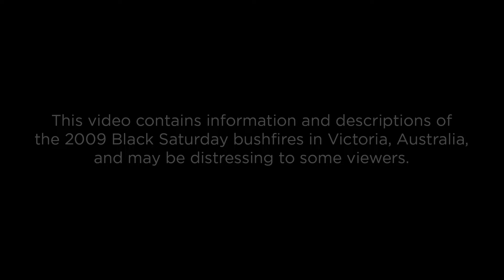Black Saturday 15 year anniversary - Jacqui Thurgood